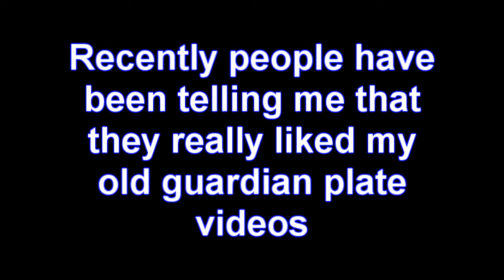Adventure Quest - Illuminator and the Guardian Plate: The Finale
Any of you who have watched a lot of my videos know that I've done a lot of stuff in the guardian plate. In fact my first few guardian plate videos are the ones that actually got me off on the right foot with video making. But this time I'm a tank warrior rather than a beast warrior so a lot of the damage has to come from me rather than my pets.

This is the last video that I will ever make featuring the Guardian Plate. I knew it was never a strong armor, but it was fun to give myself a challenge. At this point any monsters that are challenging are just too hard to beat in the guardian plate. So I gave the armor 1 last "hurrah" with this video.

It's kind of weird how 1 video that was meant as a joke ended up giving me an identity. But, so is life.

I fight Wily Velociraider Rex, Klubber the Undead Dude, Dire Shade Dweezel, Naga Arch-Sorceress, and 1 more.
I hope you like the video; if you don't then I'm sorry, but that's not my problem.